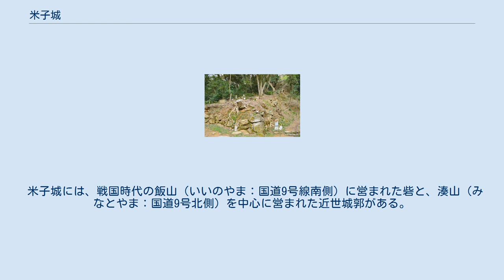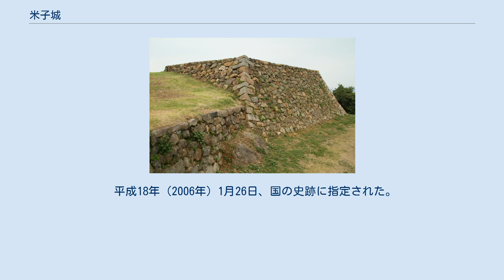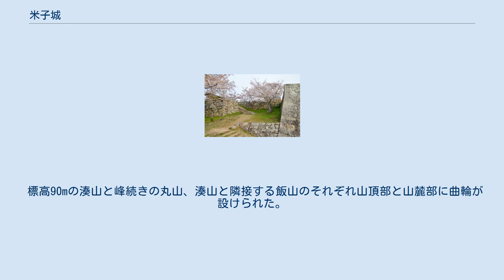米子城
吉川氏_(元春流)
米子城の航空写真 （1976年撮影・国土航空写真） 米子城（よなごじょう）は、鳥取県米子市久米町にあった日本の城。
久米城、湊山城ともいう。
江戸時代初期は米子藩（伯耆藩）の藩庁であった。
 戦国時代の飯山にあった米子城（飯山城）についても併記する。
 米子城には、戦国時代の飯山（いいのやま：国道9号線南側）に営まれた砦と、湊山（みなとやま：国道9号北側）を中心に営まれた近世城郭がある。
江戸時代初期には伯耆国一国を支配した中村氏による米子藩の藩庁となり、その後鳥取藩の支城となった。
 戦国期には飯山の頂上に、南北約85メートル、東西約35メートルの郭を構え、東と北に野面積みで高さ2メートル前後の石垣を各2段設けていた。
門が3か所あり、現在は削平されているが、南が1段高く、建物の痕跡があったという。
 江戸期には湊山に新たに築かれ、山頂の本丸、北側の中腹に二ノ丸、その下に三ノ丸を置き、戦国期に米子城の主郭であった飯山は出丸として利用された。
四重天守（大天守）と四重櫓（小天守）、30棟の櫓と20棟の門が建てられ、城域の周囲に廻した堀には海水をひき入れていた。
 昭和26年に都市計画法により湊山公園の一部となった。
 平成18年（2006年）1月26日、国の史跡に指定された。
 ただし、飯山と湊山が別の山と認識されたのは後世の話で、中世には1つの山に付けられた別名が「飯山」「湊山」であったとする考えもある。
 標高90mの湊山と峰続きの丸山、湊山と隣接する飯山のそれぞれ山頂部と山麓部に曲輪が設けられた。
 鉄御門跡 天守台 副天守台 登り石垣